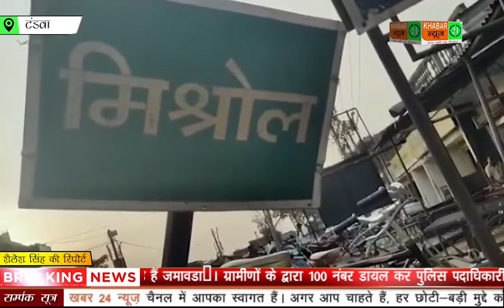TANDWA - अनुमंडल क्षेत्र में लागू है धारा 144,फिर भी लोग कर रहे नजर अंदाज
अनुमंडल क्षेत्र में लागू है धारा 144,फिर भी लोग कर रहे नजर अंदाज

टंडवा थाना अंतर्गत मिश्रौल चौक स्थित रविवार को दोपहर में सप्ताहित हाट पर लोग जमावडा़ लगाकर उड़ा रहे हैं लॉकडाउन की धज्जियां।एक साथ जमावड़ा लगा कर रहे सब्जीयों की खरीददारी, जबकि अनुमंडल क्षेत्र में लागू है धारा 144,फिर भी लोग नजर अंदाज कर लगा रहे हैं जमावडा़। ग्रामीणों के द्वारा 100 नंबर डायल कर पुलिस पदाधिकारी को सूचना भी दी गई लेकिन वे केवल आश्वाशन देकर हीं रह गये। ऐसे में ग्रामीणों का कहना है कि स्थानीय प्रसाशन के लापारवाही के कारण हर सप्ताह सप्ताहिक हाट लगाया जाता है और ऐसे हीं प्रसाशन की लापारवाही के कारण संक्रमण बढ़ने की संभावना हैं।

टंडवा से शैलेश सिंह की रिपोर्ट